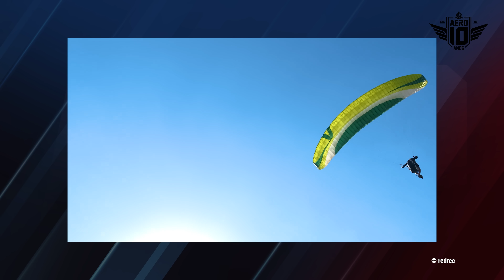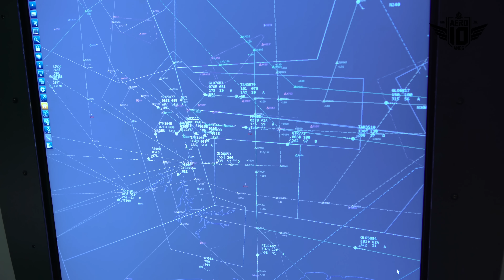COMO ISRAEL foi INVADIDO pelo AR?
No video de hoje contaremos sobre os acontecimentos do  dia 07 de outubro. O Hamas atacou Israel por terra, mar e ar com uso de “paramotor”. A infiltração no espaço aéreo Israelense, tornou-se um símbolo do ataque, que mostrou que mesmo os militares mais poderosos do mundo podem ser apanhados desprevenidos por meios de aparelhos não convencionais de infiltração.

Equipe Aero:
Apresentação e Direção Geral: Fernando De Borthole
Produção Executiva: Gisella Depiné Poffo
Roteiro: Paulo Roberto
Operador de Câmera: Vitor Henrique
Edição e finalização:  Pedro Lerner e João Pedro